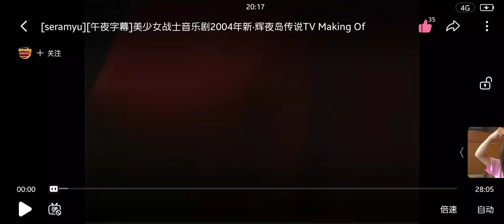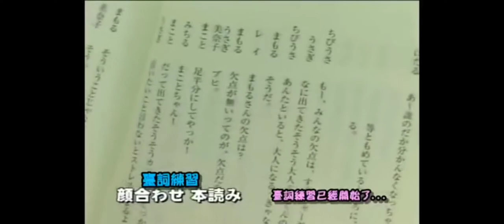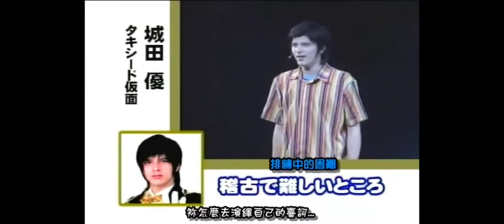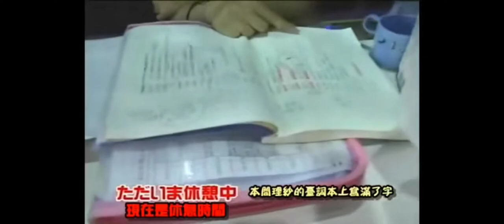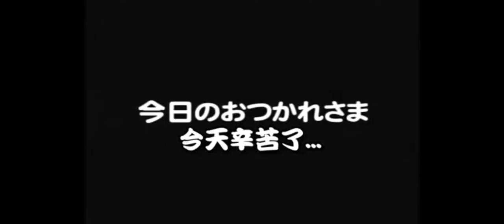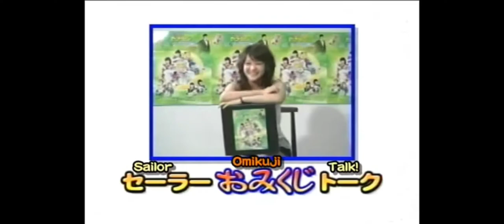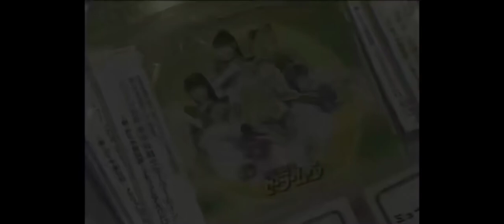メイキング・オブ 2004年夏公演 新かぐや島伝説 ミュージカル 美少女戦士セーラームーン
東映チャンネルで放送された､メイキング・オブです｡

この公演をもって､卒業公演と為ったのが､タキシード仮面/地場衛役を演じている､城田優くんなのであります｡

その件に関しては､話の話題には無かったですけどね｡

インタビューに受けた人
・黒木マリナ(セーラームーン/月野うさぎ)
・城田優(タキシード仮面/地場衛)
・若山愛美(セーラーマーキュリー/水野亜美)
・本間理紗(セーラーマーズ/火野レイ)
・渡辺舞(セーラージュピター/木野まこと)
・絵梨華(セーラーヴィーナス/愛野美奈子)

黒木マリナ/城田優